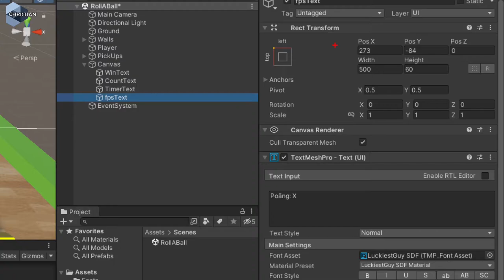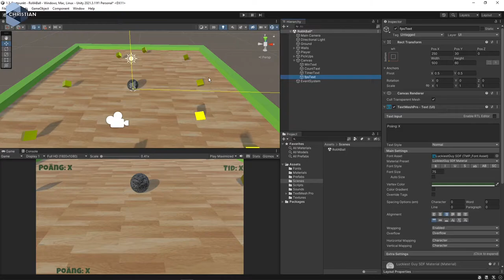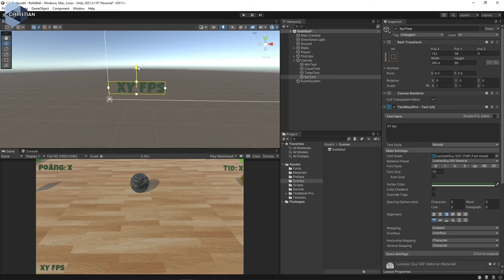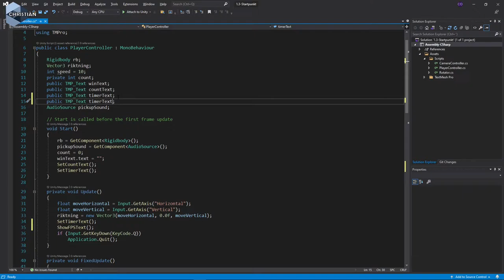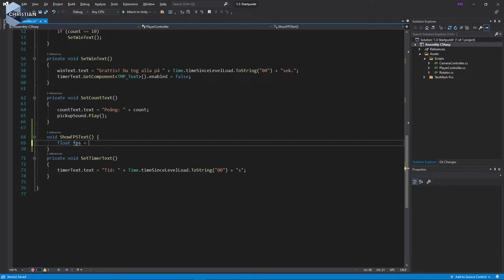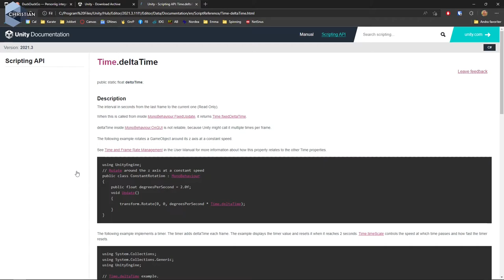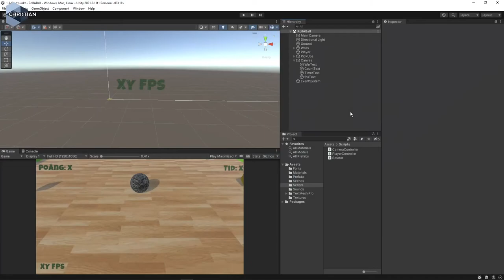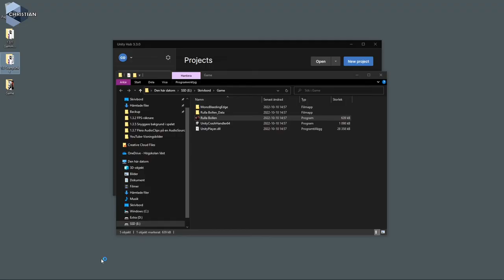SUV 2022 1.3.2 Gör en FPS räknare i Unity